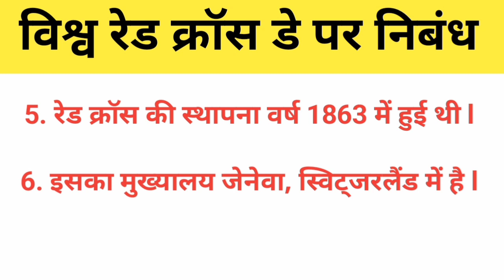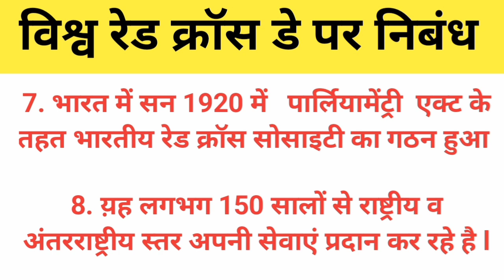विश्व रेड क्रॉस डे पर निबंध/ 10 Lines Essay on World Red Cross Day in Hindi / World Red Cros Day